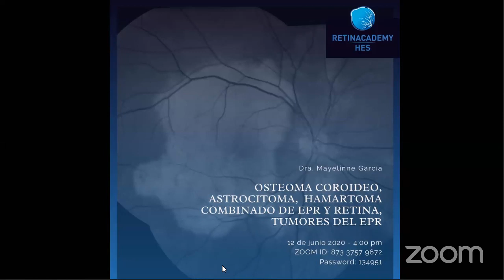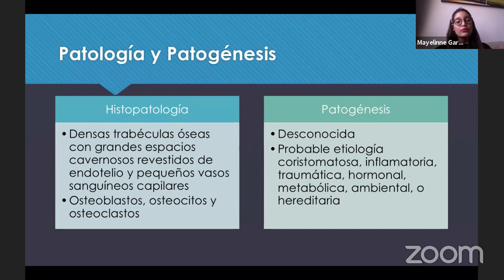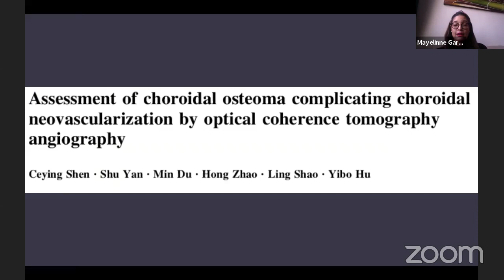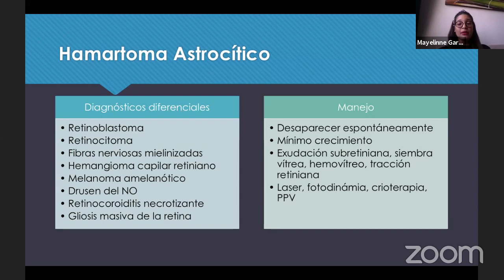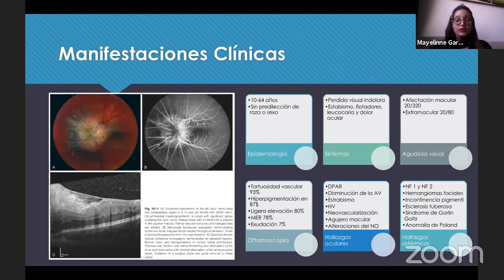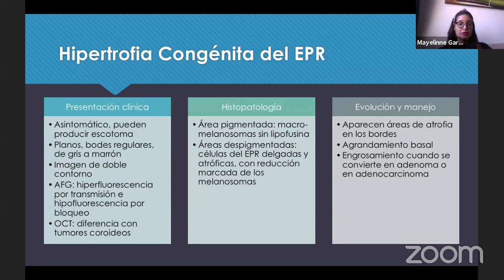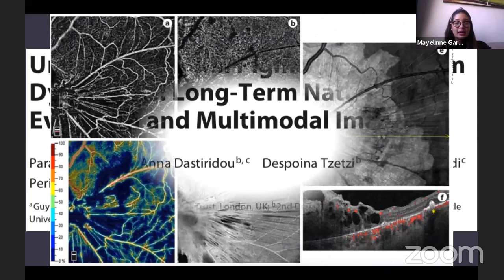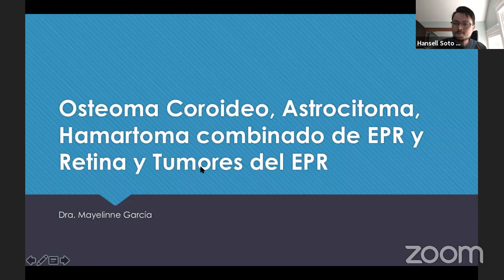Tumores de Coroides y del EPR - Dra. Mayelinne García